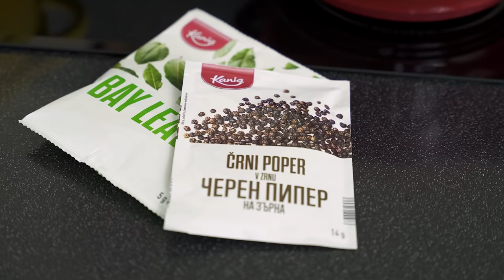Preprosto z Urško: Zeljna enolončnica s kranjsko klobaso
Na kaj te spomni tale jed 👉 na otroštvo ali na izlet v visokogorje, kjer se na koncu nagradiš z veliiikim krožnikom zeljne enolončnice? 😜 Zapiši v komentar, nato pa si tole pojedino pripravi kar doma! 😋💪

Urška bo na našem YouTube kanalu z nami vsako 2. sredo v mesecu.

SESTAVINE:
- 500 g kislega zelja
- 4-6 parov kranjskih klobas
- 4-5 krompirjev
- 2 žlici dimljene zaseke
- 1 žlička mlete rdeče paprike
- 1 žlica paradižnikovega koncentrata
- 1-2 šalotki
- 2 stroka česna
- 1/2 žličke kumine
- 2 lovorjeva lista
- 8 poprovih zrn
- sol
- kisla smetana po želji

POSTOPEK:
Krompir olupimo ga narežemo na kockice in ga damo kuhat v slano vodo. Kuhamo ga do mehkega.

Šalotko na drobno narežemo in jo zaseki nežno razpustimo. Dodamo en par na kolobarje narezanih kranjskih klobas in vse skupaj na hitro popražimo, da klobase spustijo aromo.
Dodamo začimbe: mleto rdečo papriko, kumino, paradižnikov koncentrat in hitro premešamo, da se vse dobro poveže, ogreje. Dodamo še kislo zelje, ki ga lahko prej malo splahnemo (če ne želimo zelo kisle juhe). Zalijemo z vodo in škrobno vodo v kateri se kuha krompir. Dodamo lovorjev list, poper in sol. Kuhamo nekje 5-10  minut, da se sestavine povežejo, potem pa dodamo kranjske klobase in kuhamo še 10 minut. Dodamo kuhan krompir in pokuhamo še toliko, da se sestavine malo povežejo.
Serviramo z žličko kisle smetane.

0:00 Uvod
0:51 Krompir
1:40 Juha
4:30 Zelje
8:20 Končna jed
9:20 End srceen